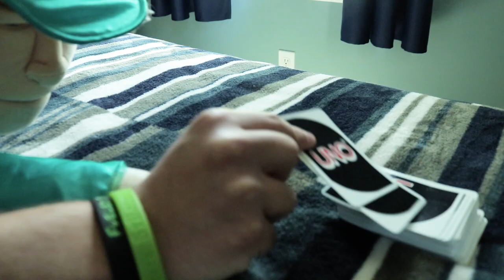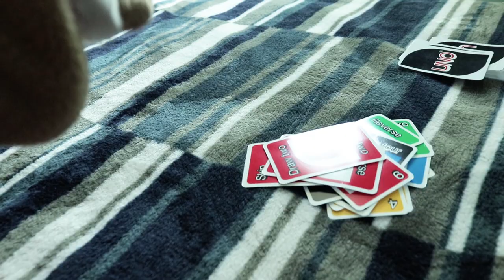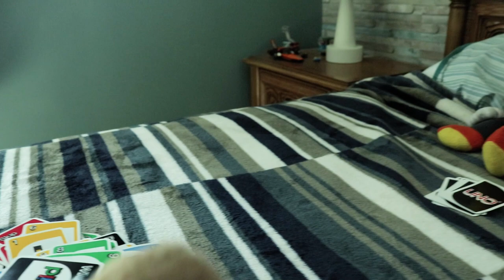Wario and Waluigi Episode: Wario's Witness!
Wario and Waluigi Episode: Wario's Witness! Wario screamed and purposely punched Waluigi so Officer Goodman came and arrest Wario so he went to court and explain his witness of why he's not guilty! ENJOY THE VIDEO!!!

Wario Plush

Waluigi Plush